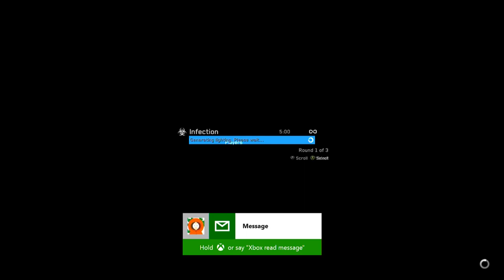Halo 2 Custom Game : Just Keep Driving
Hey guys iSpiteful here bringing you another Halo 2 Anniversary custom map. This is Just Keep Driving by b0b is here. I remember playing Just Keep  Driving back on the days of Reach so as you can expect i was excited to hear b0b had made his own version. Eventually i managed to get hold of it and here it is.

If you have never played Just Keep Driving before allow me to explain. The round begins with two infected. They will be equipped with Rocket launchers and swords. The survivors will spawn next to vehicles that they will need to use to get away from the infected players who will be aiming to kill them. The map is completely open so the survivors can drive anywhere they want to escape whether that be up high, through buildings or even straight through the infected. As the title describes you really will need to keep driving to survive. If you get flipped and fall out your warthog you will have a slim chance of survival.

I had so much fun playing this map it was just absolute chaos when driving the vehicles as a survivor and it is an incredibly good feeling when you are hunting the survivors down as the infected. I hope you enjoy the gameplay guys! and i have plenty more maps coming your way! Peace!

Want to download this map? : Press A on your own nameplate in the Master Chief Collection lobby screen. Go down to 'Find Player' and type 'b0b is here' From there you can access his fileshare! Enjoy!

Map : J.K.D. Flood City 2.0
Gametype : JKD

Alternatively you can message me, iSpiteful and i will do an online transfer with you! :)

"Halo 2 Custom Game : Just Keep Driving" was created under Microsoft's "Game Content Usage Rules" using assets from Halo: The Master Chief Collection, and it is not endorsed by or affiliated with Microsoft."